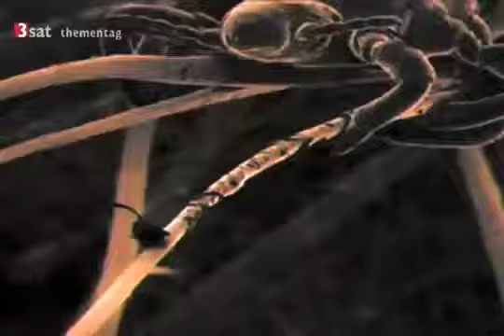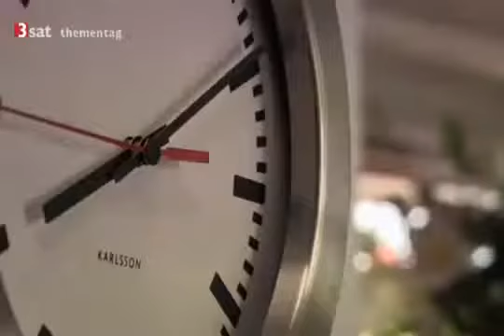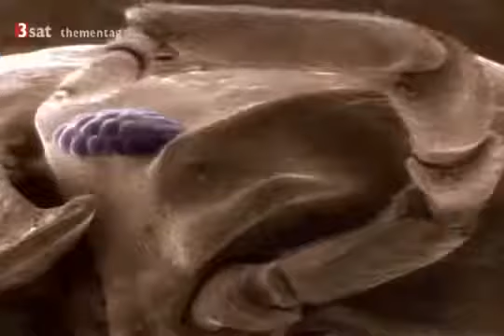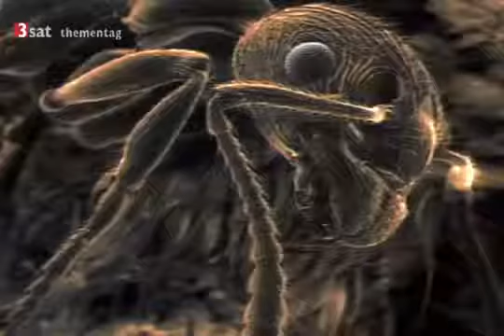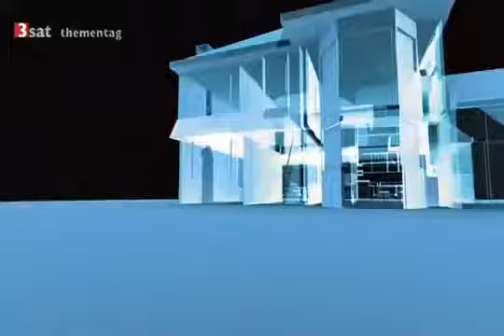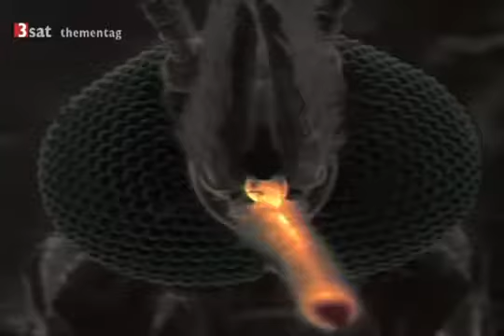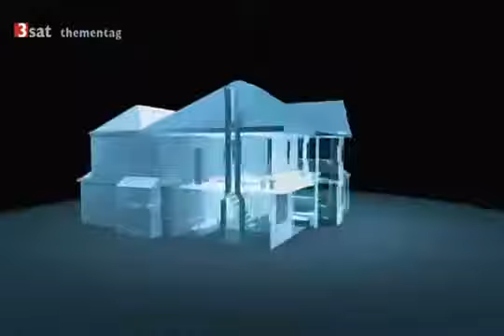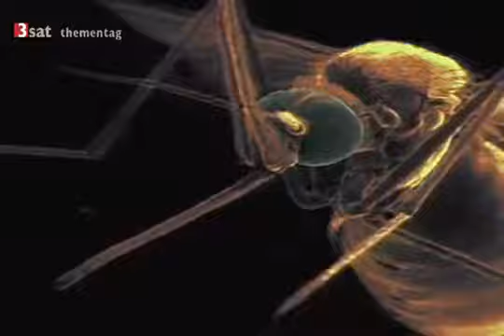Ungeziefer, Schädlinge Und Andere Untermieter doku Deutsch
Als Ungeziefer bezeichnet man im Allgemeinen kleinere Tiere, die unerwünscht sind. Hierbei wird der Begriff häufig als Synonym für Schädlinge oder solche Tiere, die Krankheiten übertragen.

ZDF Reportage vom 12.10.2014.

Auf was muss man achten, wenn man in eine WG zieht? Ist es von Nachteil, wenn man nur als Untermieter im Mietvertrag steht? Sabrina hat's für euch herausgefunden. Viel Spaß beim Anschauen!.

Die Silberfisch Jagd auf liebenswertes Ungeziefer Wenn du auf deinem Scheißhaus sitzt und ein Silberfischchen flitzt blitzschnell um die Fliesenecken brauchst du gar nicht zu erschrecken.